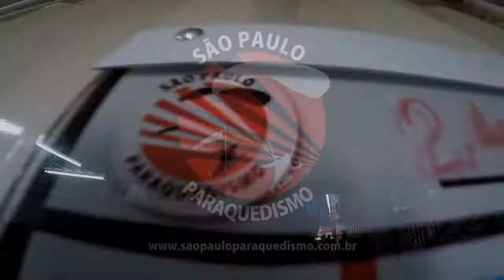Salto Duplo da Elaine na São Paulo Paraquedismo hc